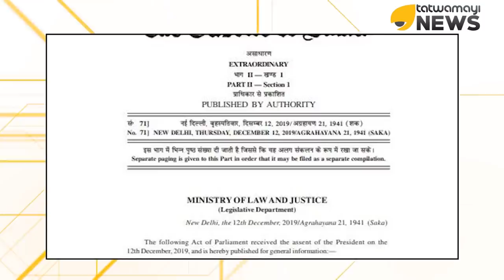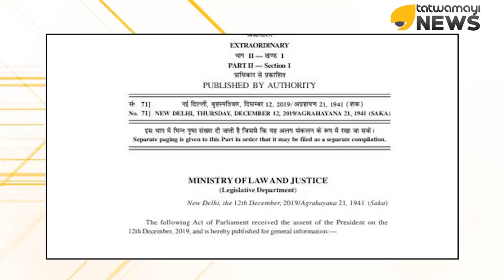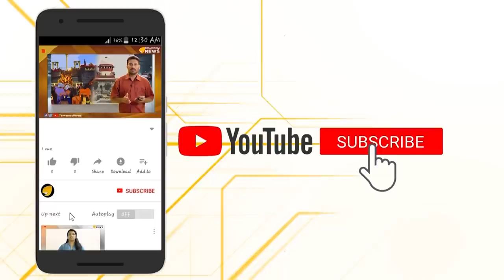യു.പിയെ കണ്ടു പഠിക്കൂ.. പിണറായി സഖാവേ..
യു.പിയെ കണ്ടു പഠിക്കൂ.. പിണറായി സഖാവേ.. പൗരത്വ നിയമ ഭേദഗതി നടപ്പിലാക്കുന്ന ആദ്യ സംസ്ഥാനമാകാന്‍ ഒരുങ്ങുകയാണ് യോഗി ആദിത്യനാഥ് ഭരിക്കുന്ന ഉത്തര്‍പ്രദേശ്. പാക്കിസ്ഥാന്‍, ബംഗ്ലാദേശ്, അഫ്ഗാനിസ്ഥാന്‍ എന്നീ രാജ്യങ്ങളില്‍ നിന്ന് എത്തിയ ഹിന്ദു, സിഖ്, ജെയ്ന്‍ ബുദ്ധിസ്റ്റ് മത വിഭാഗക്കാരുടെ പട്ടിക തയ്യാറാക്കാന്‍ ഉത്തര്‍പ്രദേശ് സര്‍ക്കാര്‍ ഉത്തരവിട്ട വാർത്തയാണ് ഇപ്പോൾ പുറത്തുവരുന്നത്..